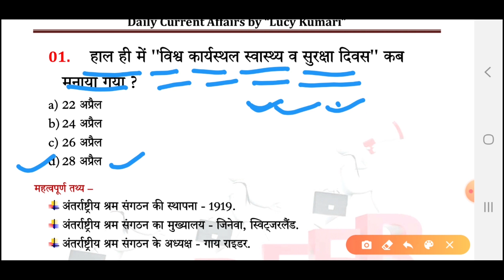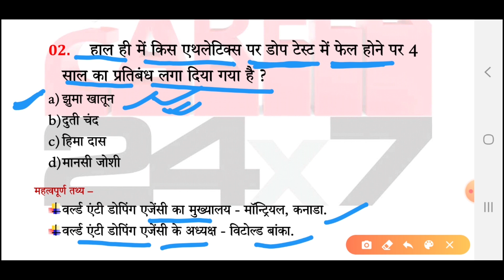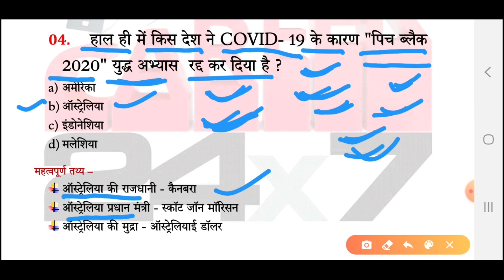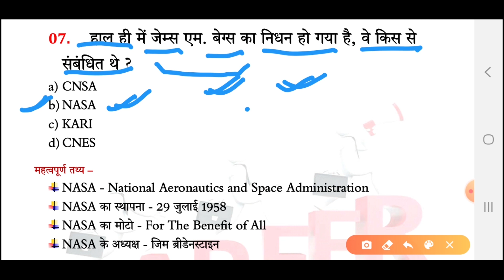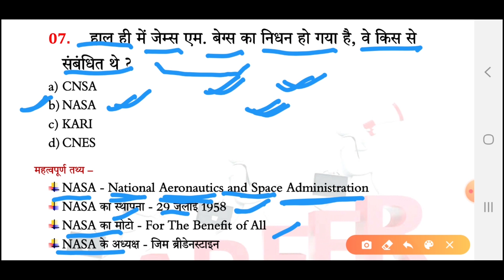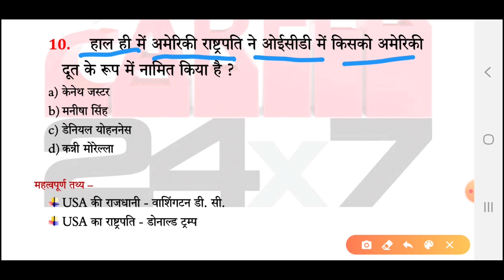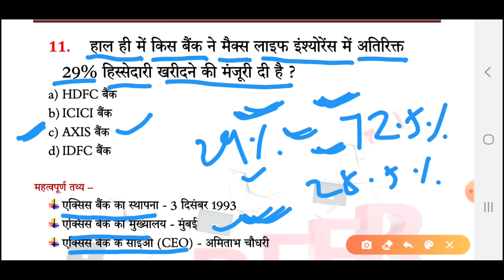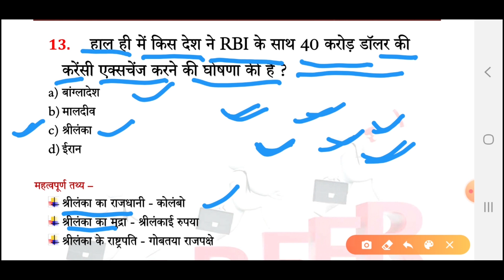29th April 2020 | Current Affairs 2020 | Daily Current Affairs For All Competitive Exams